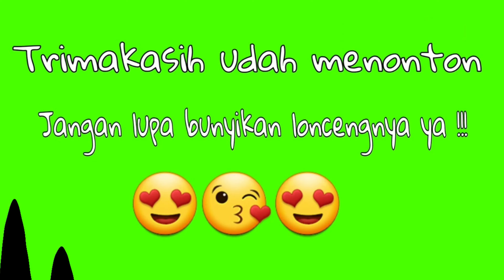Riding vlog perjalanan Mojokerto Surabaya Servis Center ASUS ROGPHONE 5 Mati total - part 4